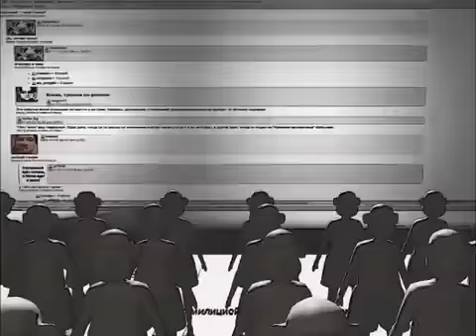Навальный - мы с тобой! # ПЖиВ-ПЖиВ №2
ПЖиВ, коррупция, взятки, откаты, наша нефть, едро!
Митинг Навального!
Путин порвал листовку, камикадзедед.
Реальная жизнь хомячка или хомячина отакуе :)
Kamikadzedead  # ПЖиВ-ПЖиВ №2